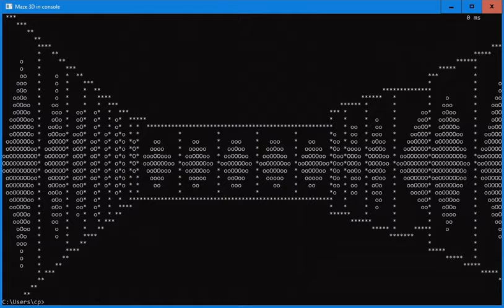3D Maze in console/command prompt/ASCII (ray casting - like Wolfenstein 3D)